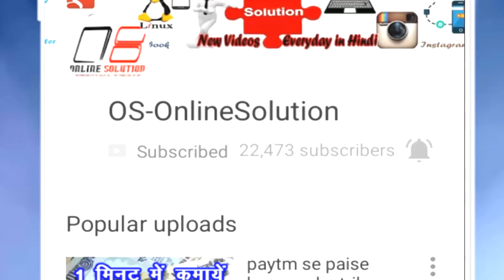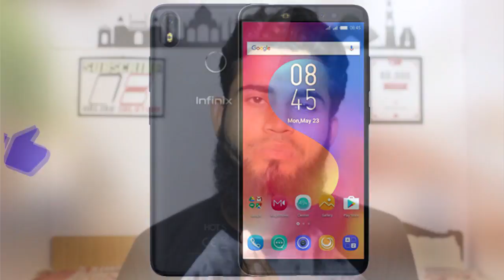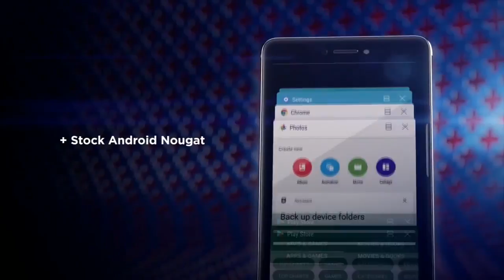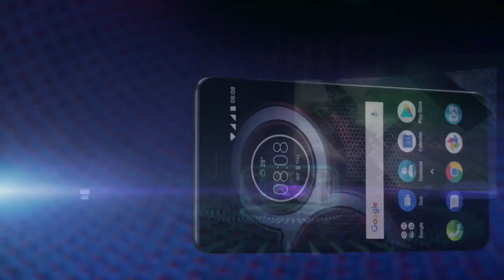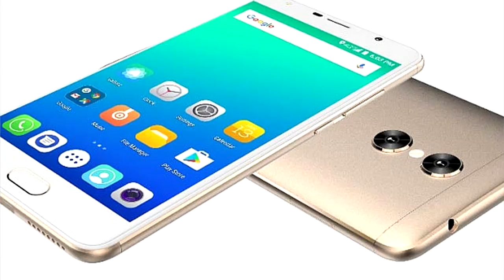Best phone under 12000 /- 2018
In this video  i will show you Top 5 4GB Smartphone Under 12000 /-  with 4000 mAh 13+13 MP Camera

Want to  a 4GB RAM mobile phone for multitasking and gaming? You are at the right place. We have compiled a list of top 10 best 4GB RAM mobiles under 12000 available in India as of 2018.

Top brands like Redmi, Lenovo, Micromax, Coolpad, Tenor and more. All these brands have launched value for money devices that offer good performance at a budget price. In this Video, you will see phones priced between Rs. 9000 and Rs. 12000.

Most of these phones have a dedicated or hybrid micro sd slot as well so you can increase the storage. Do note that if the slot is hybrid you cannot use 2 sim cards with a micro sd card All these phones have very decent hardware which can handle multiple apps and games with ease. You will see chipsets like Snapdragon 625 or others which are similar in performance. With 4GB RAM you will get 32GB or 64GB of storage.

We have seen a lot of metal build phones recently and same is the case here. Almost all phones have a metal unibody design which looks great. On display size, you will see 5 or 5.2 or 5.5 inch Full HD displays. Currently, there are not many bezel-less display options. We will add them once new mobile phones are launched or current phones get a price cut.

Let's Watch the video of best 4GB RAM mobiles under 12000. We have provided a review of top features and specs. Buy links to Flipkart and Amazon are also provided. Prices are also provided but they keep changing every day so please check the latest price by clicking on links provided

Infinix Hot S3 64GB
Hot S3 64GB
Features

4 GB RAM | 64 GB ROM | MicroSD upto 128 GB
5.6 inch HD+ Display 720p
Front Camera: 20MP
4000mAh Battery
Price : 10999

Features

4 GB RAM | 64 GB ROM | MicroSD upto 128 GB
6 inch Full HD+ Display 1080p
Front Camera: 5MP
4000mAh Battery
Price : 11999

Tenor 10.or G 64GB
10.or G 64GB
Features

4 GB RAM | 64 GB ROM | MicroSD upto 128 GB
5.5 inch Full HD Display 1080p
Back Camera: 13MP+13MP
Front Camera: 16MP
4000mAh Battery
Price : 9700/-

Lenovo K8 Plus 4GB
K8 Plus 4GB
Features

4 GB RAM | 32 GB ROM | MicroSD upto 128 GB
5.2 inch Full HD Display 1080p
Back Camera: 13MP + 5MP Dual Camera
Front Camera: 8MP
4000mAh Battery
Price : 10999/-

Micromax Evok Dual Note 4GB
Evok Dual Note 4GB
Features

4 GB RAM | 32 GB ROM | MicroSD upto 64 GB
5.5 inch Full HD Display 1080p
Front Camera: 5MP
3000mAh Battery
Price : 8999/-

 Follow OS-OnlineSolution On These Links For Daily Updates